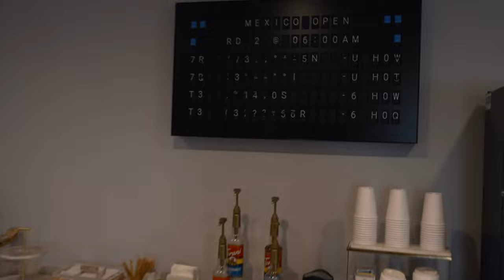Staying on my diet at 30,000ft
On my way to train with 5 x Masters Mr. Olympia, Vince Taylor in Florida. Brought my own food on the jet. No excuses!